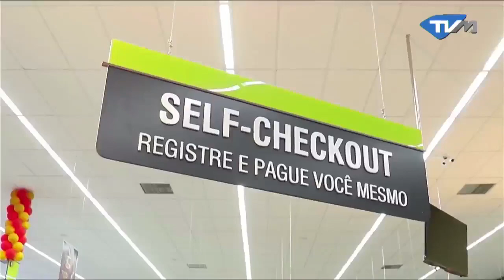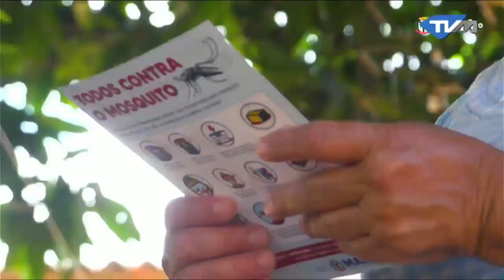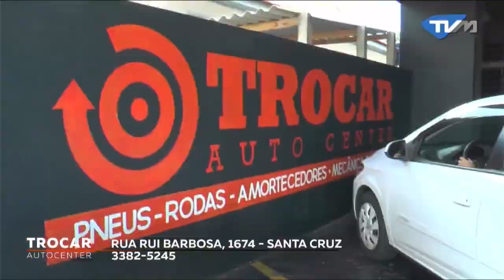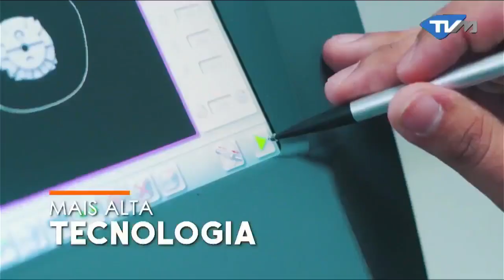JORNAL DA SAUDADES FM 12-06-2023